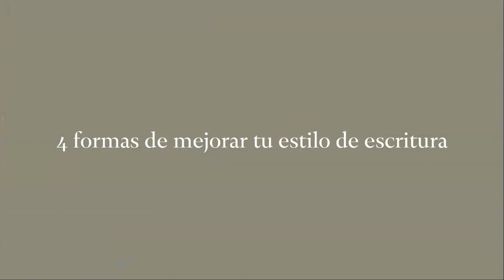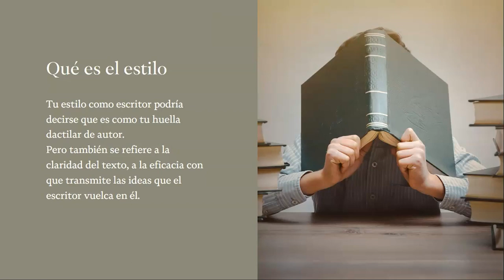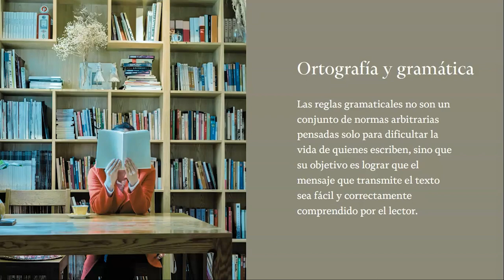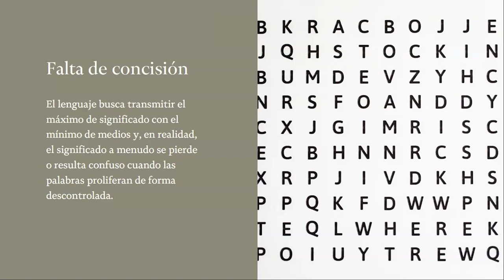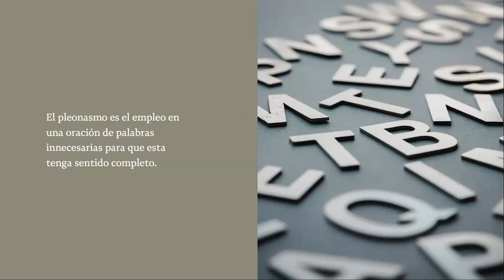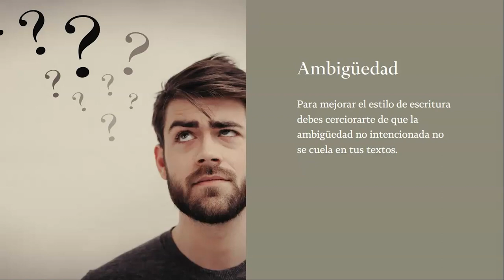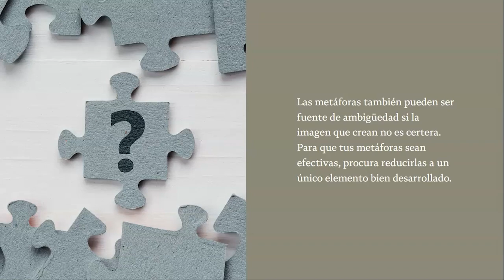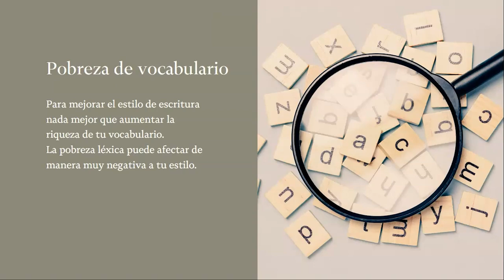4 FORMAS de MEJORAR TU ESTILO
Todos nuestros vídeos tienen el objetivo (otra cosa es que logremos alcanzarlo) de ayudarte a mejorar tu escritura. Hablamos de los personajes, de la trama, del diálogo…, hablamos de los distintos elementos que componen el texto literario y de cómo usarlos para que la obra revele todo su significado.

Pero una obra literaria es lenguaje en acción, está compuesta de palabras, frases y párrafos. Por eso hoy vamos a detallarte algunas formas de mejorar tu estilo de escritura.